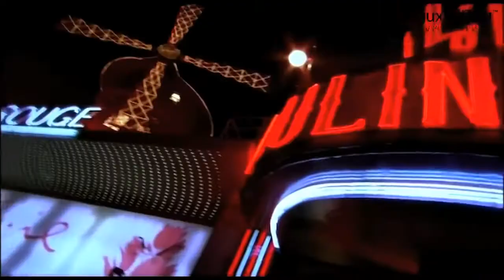Paris - FRANCE Luxury